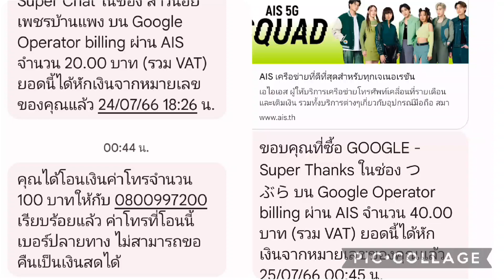buy ring ดิๆๆๆๆๆเจ้ๆๆ ต่อยกระจกเจอก็...อิตแน่ละ